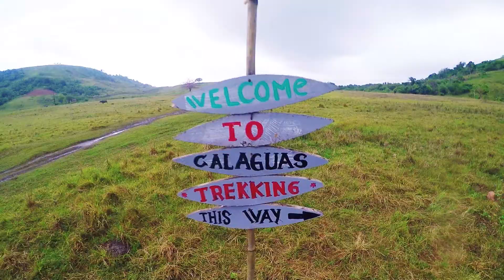CALAGUAS Waling Waling Eco Village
Waling Waling EcoVillage